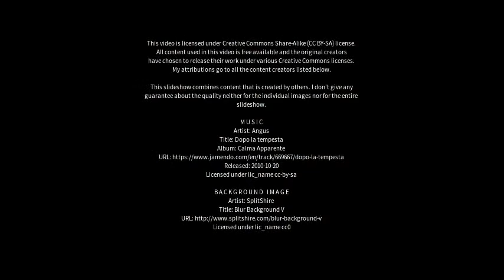Best places to visit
Best places to visit - Siruguppa (India) Best places to visit - Slideshows from all over the world - City trips, nature pictures, etc.